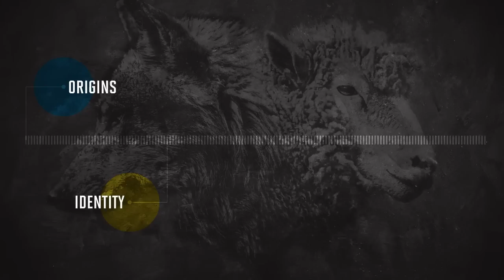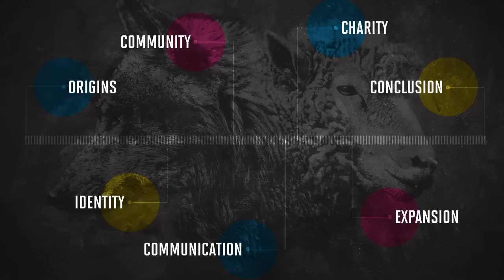TEDxMileZero - Wolf/Sheep Arthouse - The Nature of True Collaboration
The Nature of True Collaboration and What that Means to Building Community

Wolf/Sheep Arthouse is an arts collective based in Victoria, BC comprised of artists, designers, multimedia producers, coordinators and writers whose concentrated effort is to bring a visceral and expansive art experiences en masse. With an inflection on bolstering local charities, heightening community, creating and emblazoning accessible art while empowering and beautifying the body politic. Wolf/Sheep highly regards artistic integrity, inventiveness and individuality and is top to bottom a social enterprise. The process of collaboration is linked to creation and is fundamental to altruism, aiding in the construction of an improved community and its hopes for a better tomorrow.
We at Wolf/Sheep aim to demystify contemporary art and make it available to everyone. Wolf Sheep is a place where cutting-edge art is born and sold. We connect people with art, let them to see that it's accessible and hope to prove it can enrich lives. The works of the collective draw mainly on contemporary design, tattoo and street art.